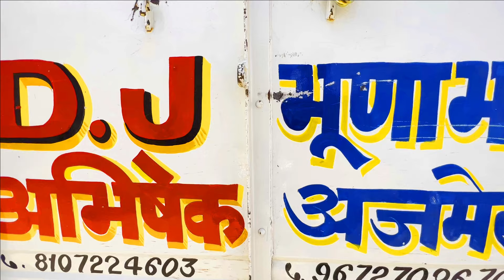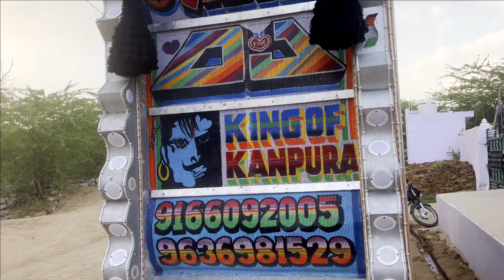पहली बार Dj Setup Vlog - Dj Abhishek Bhunabhai !! 4×4 Dj Trust Video !! Vlog01 !!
Video Pashand Aavi To Like And